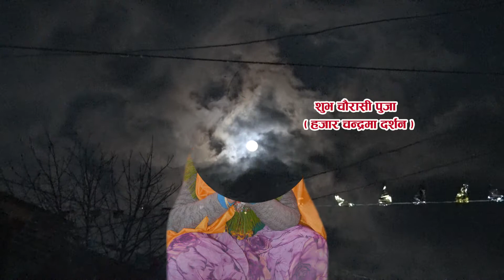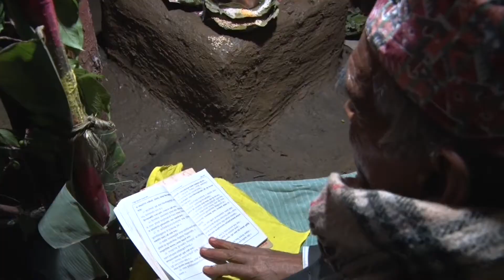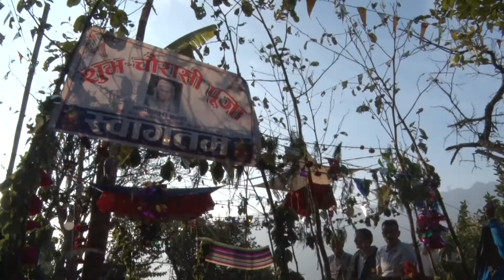chaurasi puja Nanda kumari karki With panche bajaa